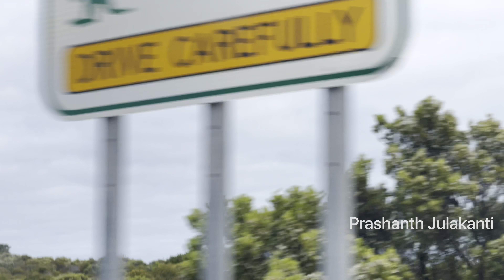Vlog14||Dostulatho Dasara ||Australia Telugu Vlogs|| Camping |Campfire||vlog-14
Me and my friends are enjoy a lot on Dasara festival .we went a trip  Adelaide to Innis National park .. we did camping in forest and prepare some BBQ ,food